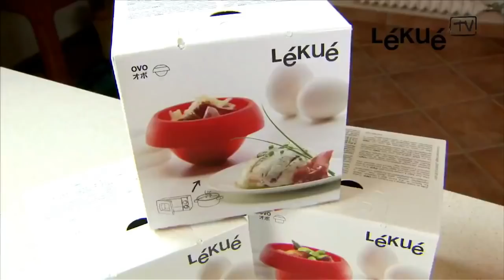10 Best Kitchen Gadgets : 10 Best Kitchen Gadgets Put To The Test (2023) #01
10 Best Kitchen Gadgets : 10 Best Kitchen Gadgets Put To The Test 2023.

Product Link:

Wheat grass Juicer
2-in-1 Baby Food Maker
Belgian Waffle Maker
4 Slice Digital Toaster
Cheese maker
GoAvocado™ - 3-in-1 avocado tool